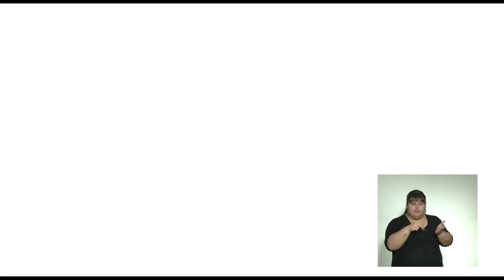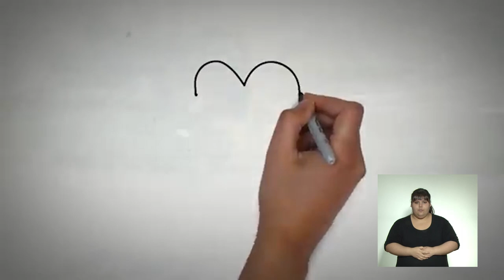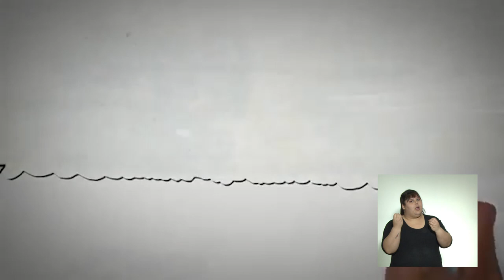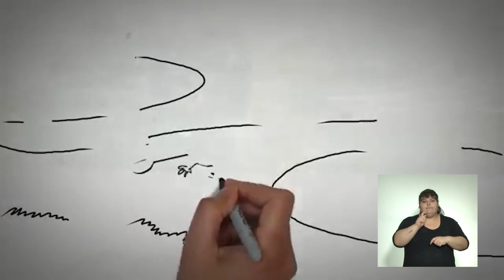Contenidos en Casa TV | Programa 6 | Bloque 3